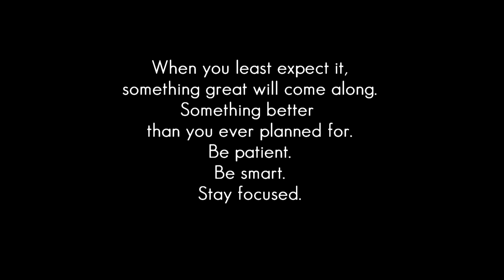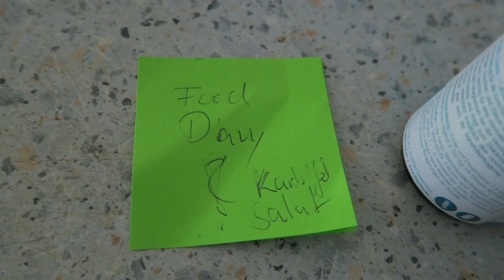Food Diary mit Uhrzeiten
95424 Bayreuth

Adresse für Päckchen und Pakete:
Simone
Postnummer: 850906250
Postfiliale Direkt 564
Kreuz 62
95445 Bayreuth

Mein Schminktisch

Mein Bildschirm